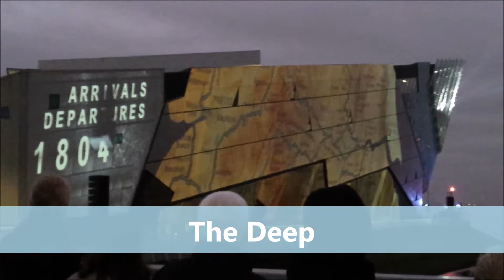First Vlog of 2017. Happy New Year & Hull City of Culture Lighting/Projection Event. (Rec 07/01/17).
Happy New Year to you all. I hope you all had a good time with friends & family. In todays Vlog this is my first one of 2017. Also 2017 is City of Culture for Hull, so I cover the lighting & projection event happening around Hull City Centre.